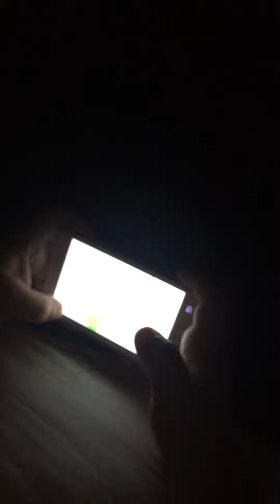Little brother Raging at agario